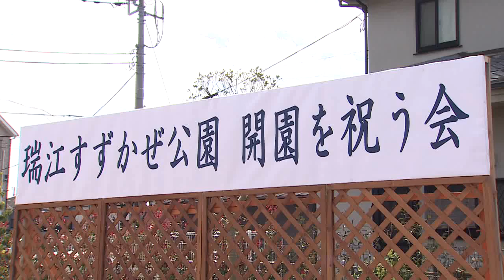瑞江すずかぜ公園 開園を祝う会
この公園は、春江町三丁目で進む住宅密集地域の防災性と住環境の向上を目指す密集事業の一環として誕生しました。開園式の様子とあわせ、地元町会の皆さんによるアイデアが散りばめられた公園の様子をご紹介します。 　(平成30年4月1日 公開)